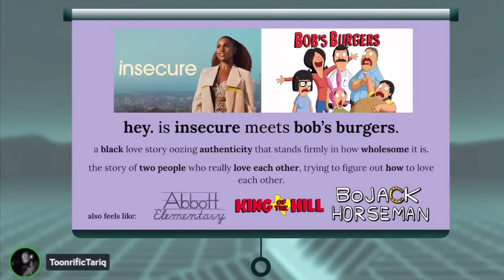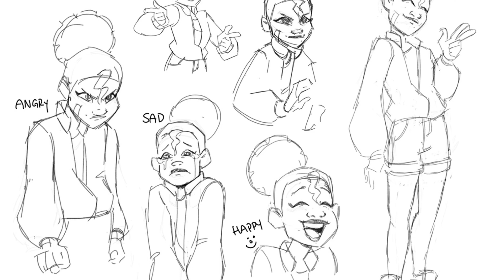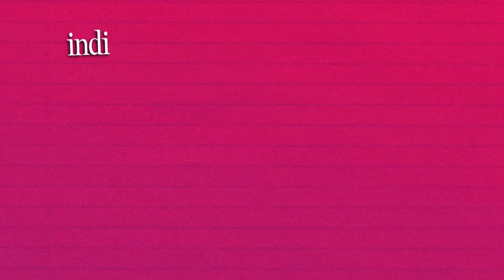⭐️📣 TOP 10 Indie Projects YOU SHOULD LOOK FORWARD FOR! (IAN) 💜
💜📣 | Support Indie Animation! (Indie Animation Network Edition)

From Studio Heartbreak’s ‘THE LOVERS’ to ‘CIRCUS OF WISHES’, we went over the top 10 indie animated shows & films to look forward too! As we were rushed and didnt have enough time, we will make a TOP 20 list of indie animated projects in our next video to look out for!

Welcome to CCN Cartoon News Network Official YouTube Channel!
CCN Cartoon News Network is your source of news for your favorite shows & animation updates.

We provide cartoon updates ✶ discussion ✶ analysis ✶ statistics ✶ more

NOTE: The animations, art or media footage included and portrayed in this video doesn’t belong to us and belongs to their respective creators and owners as they were only used for commentary. (Studio Heartbreak, Shockwave Animation, Bandit Mill Animation, Adventure Noises, Animation Appreciation Hub, etc)